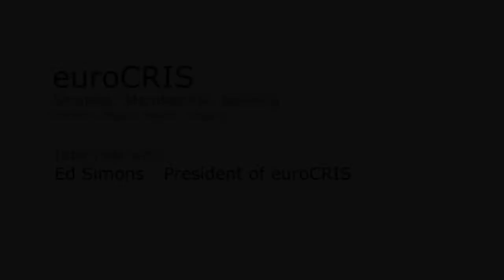Interview with Ed Simons, President of euroCRIS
On the occasion of the annual euroCRIS Strategic Membership Meeting which was held on 8-10 November 2016 in Athens, Ed Simons, President of euroCRIS, talks with Margaritis Proedrou about the main activities of the organization, the perspectives for the future, the open access to research data and the next steps towards a sustainable European Research Information Infrastructure.